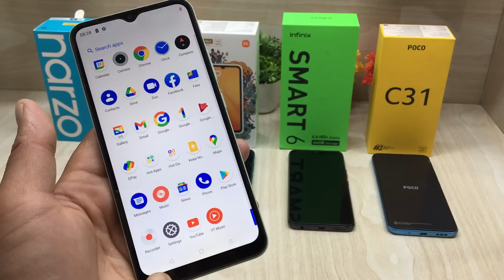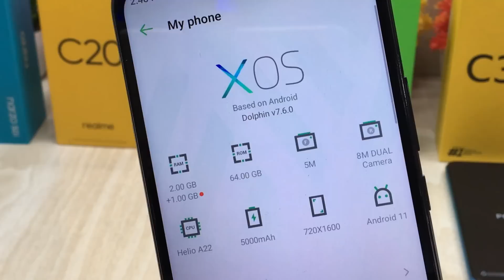Narzo 50i Vs Realme C20 Vs Redmi 9A Vs Infinix Smart 6 Vs Poco C31|| Unboxing & Comparison||Price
Today we are Unboxing And Comparing under 8000 5 Smartphones

1. Realme Narzo 50i
2.Realme c20
3. Redmi 9a
4. Infinix smart 6
5. Poco C31